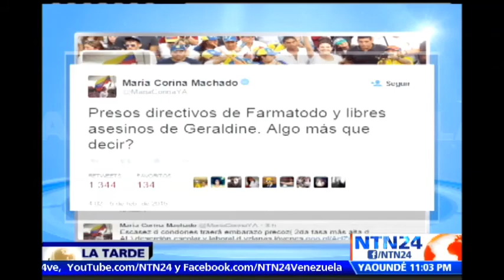"Se podría aplicar la pena máxima de 12 años" a ejecutivos de Farmatodo: Profesor de derecho penal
Tras cuatro días de su detención, Pedro Luis Angarita y Agustín Antonio Álvarez, presidente ejecutivo y vicepresidente de operaciones de la Cadena Farmatodo en Venezuela, han sido imputados por la presunta comisión de los delitos de boicot y desestabilización de la economía, delitos sancionados en la ley orgánica de precios justos.

En entrevista con el programa La Tarde de NTN2 Alberto Arteaga, profesor de derecho penal de la Universidad Central de Venezuela, se refirió a la actual situación de los dirigentes de Farmatodo.